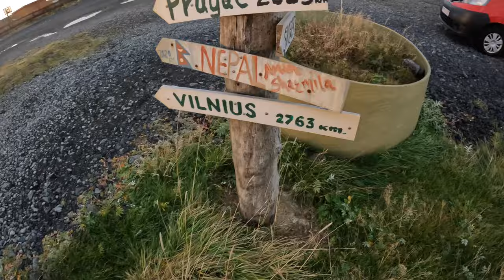Minam į Kerido kraterį | Kiniečiai su dronu | Islandija